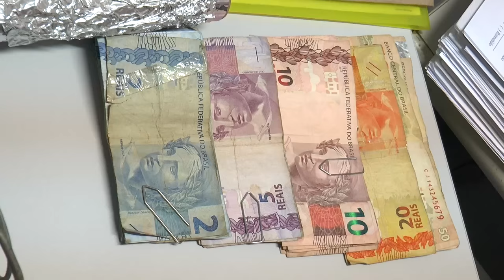Polícia apreende drogas e dinheiro em Luis Correia e leva quatro pessoas presas